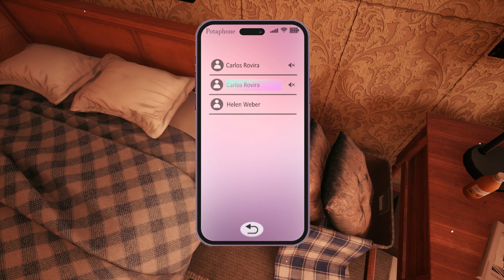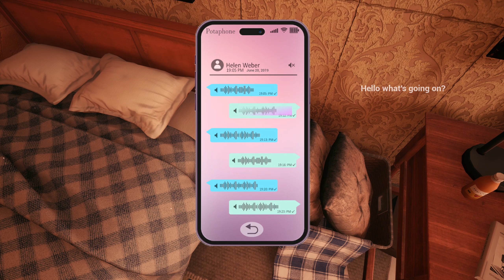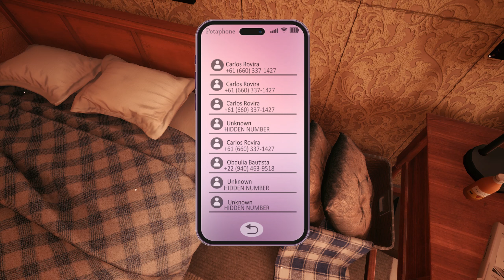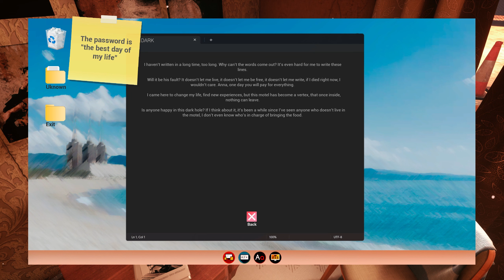An Unsolved Mystery - Was I Playing The Game Wrong? - Detective The Motel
Am I playing this game right? I don't think so, but basically we are a detective and have to figure out what happened at this crime scene at a motel!

▼▼Add Me▼▼
⬛Xbox One: Actionhunter206
⬛ Playstation: Actionhunter2069
⬛Steam: yoadrian